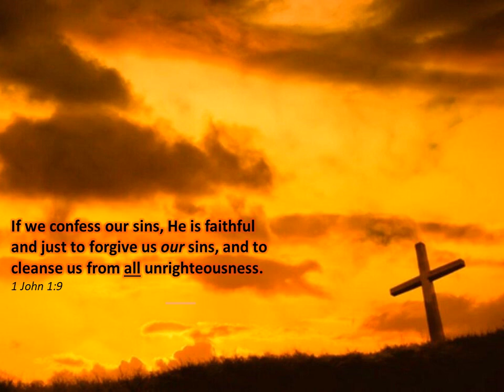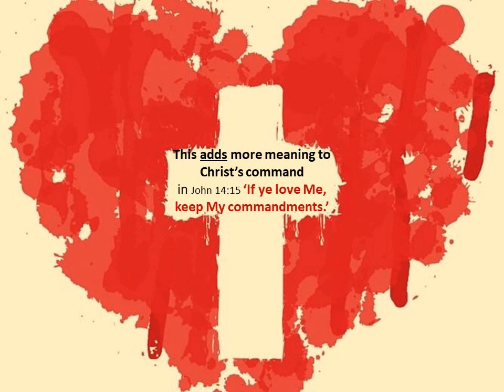Sin Free!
Jesus Made Possible Sin Free Living!